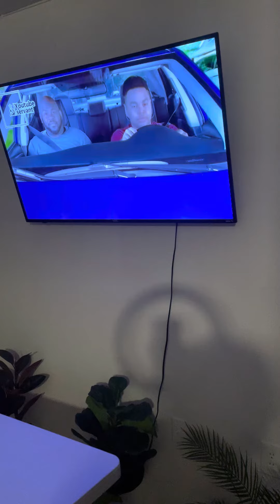Try To Be Happy